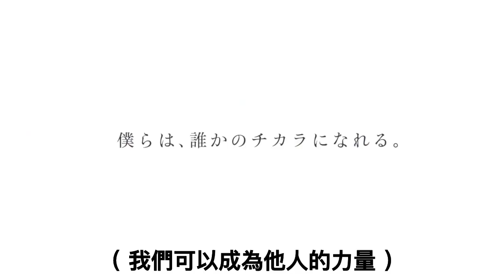生活裡的每個細節，媽媽都藏了祝福 🥋 日本溫馨保險廣告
有了家人的無條件支持，真的覺得好像沒有做不到的事啊！